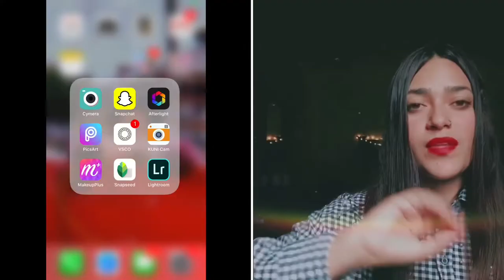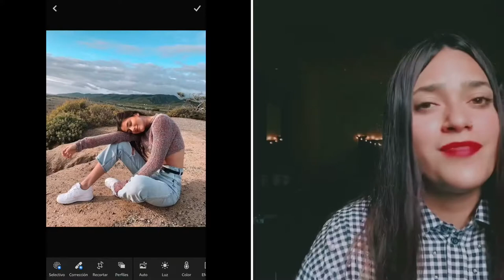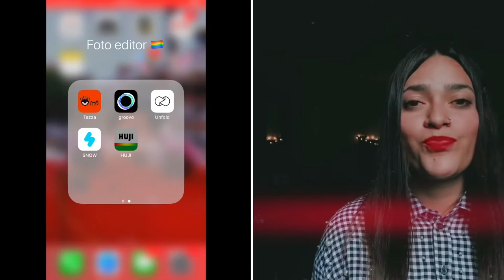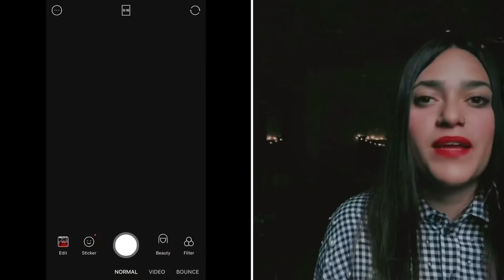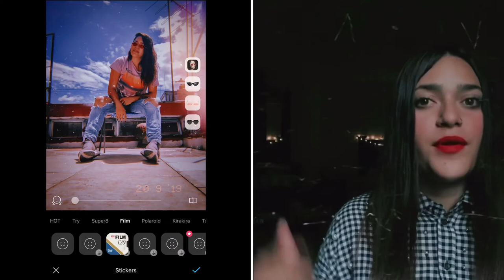COMO EDITO MIS FOTOS DE INSTAGRAM (apps + tips) estilo retro, vintage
COMO EDITO MIS FOTOS DE INSTAGRAM (apps para el celular + tips) / Any Barajas

Programas de edición :
iMovie
Viva video pro
8mm
Video star

Nombre
Any barajas
Edad:24 años
Vivo en Michoacán méxico 🇲🇽🖤
Amo la fotografía y la edición!!!